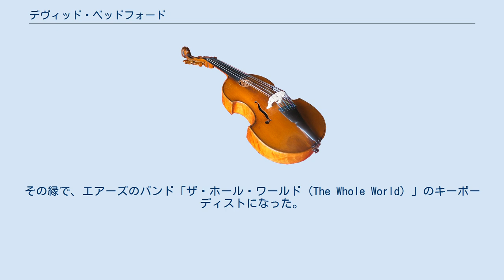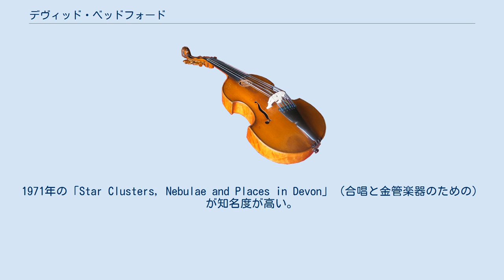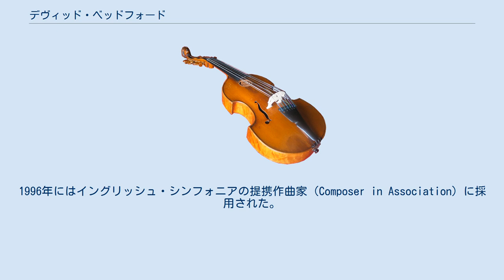デヴィッド・ベッドフォード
デヴィッド・ベッドフォード（David Bedford、1937年8月4日 - 2011年10月1日）は、イギリスの作曲家、演奏家。
クラシック音楽とポピュラー音楽の双方で活躍した。
弟は指揮者のステュアート・ベッドフォード。
祖父は作曲家・画家・作家のハーバート・ベッドフォード。
祖母は作曲家のリザ・レーマン。
 ベッドフォードは英国王立音楽院でレノックス・バークリーに師事し、音楽を学んだ。
後にヴェネツィアでルイジ・ノーノに師事した。
1960年代の末に、ケヴィン・エアーズのアルバム『おもちゃの歓び（Joy of a Toy）』のオーケストレーションを請け負い、キーボードの演奏でも参加した。
その縁で、エアーズのバンド「ザ・ホール・ワールド（The Whole World）」のキーボーディストになった。
 エアーズを通して、彼は当時、ザ・ホール・ワールドのベーシスト兼ギタリストだったマイク・オールドフィールドと知り合い、1970年代になって、彼はオールドフィールドのアルバム『オーケストラル・チューブラー・ベルズ（The Orchestral Tubular Bells）』のオーケストレーションと指揮を行った。
オーケストラを交えたこのレコードはヴァージンレーベルをシリアスな音楽シーンに登場させることになった。
引き続き、ベッドフォードはヴァージンレーベルに多くのレコードを残すことになる。
オーケストラの迫力を見せるもの、ベッドフォード自身のキーボードを聞かせるものなどさまざまであった。
後には、様々な種類のミュージシャンと共演した。
例えばエルヴィス・コステロ、ロル・コックスヒル、a-ha、フランキー・ゴーズ・トゥ・ハリウッド、ロバート・ワイアット、マッドネス、ビリー・ブラッグらである。
 その間もベッドフォードは常にアヴァンギャルドなクラシック作品を書き続けた。
1971年の「Star Clusters, Nebulae and Places in Devon」（合唱と金管楽器のための）が知名度が高い。
同年の「With 100 Kazoos」では器楽アンサンブルが聴衆の中から呼び出された人とカズーを演奏する。
玄人と素人の共演という趣向は他にも見られ、例えば1986年の「Seascapes」ではフルオーケストラが学校の児童生徒と共演するし、1991年の「Stories From The Dreamtime」は40人の聾児とオーケストラのために書かれた。
その他、委嘱による吹奏楽作品も手がけており、東京佼成ウインドオーケストラによる委嘱作品「カノンとカデンツァ」という作品もある。
 1968年から1980年にかけて、ベッドフォードはロンドンにあるいくつかのセカンダリスクールで音楽を教えた。
その際、大量の教育用音楽を作曲し注目された。
彼はしばしば革新的な記譜法を用い、図形楽譜をも愛用した。
子供や、その他伝統的な楽譜を読めない人々にも開かれた音楽となったのである。
 総論としては、ベッドフォードの音楽には和声が停滞する傾向があり、むしろ音色とテクスチャーの変化をもとに構成されている。
声楽を伴う作品ではアメリカの詩人ケネス・パッチェンの作品を用いることが多い。
 1969年から1986年にかけて、ロンドンのクイーンズ・カレッジの常任作曲家であった。
1996年にはイングリッシュ・シンフォニアの提携作曲家（Composer in Association）に採用された。
 2011年10月1日、死去。
74歳没。